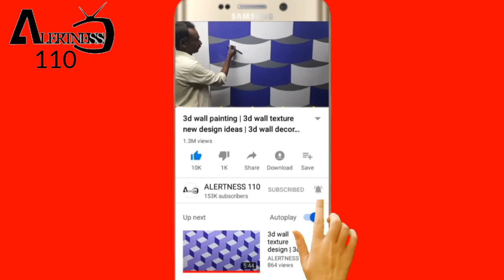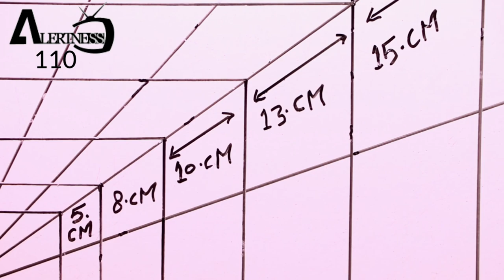Optical illusion 3d Wall Painting | 3d Wall Decoration Effect | Wall Art Technique | interior Design